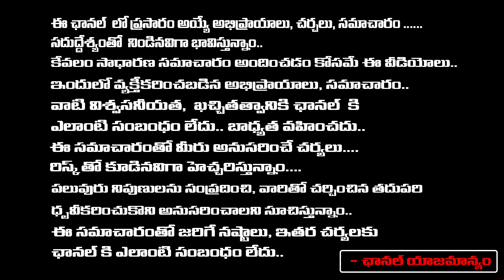జనసేనలోకి ముద్రగడ కూతురు | Mudragada Padmanabham Daughter Kranthi Joining in Janasena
జనసేనలోకి ముద్రగడ కూతురు | Mudragada Padmanabham Daughter Kranthi Joining in Janasena | First Telugu digital